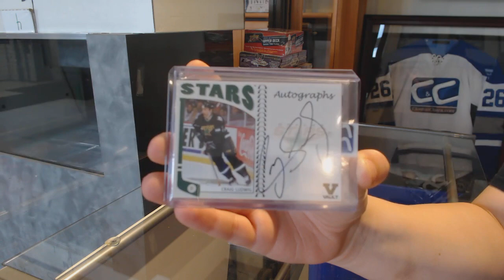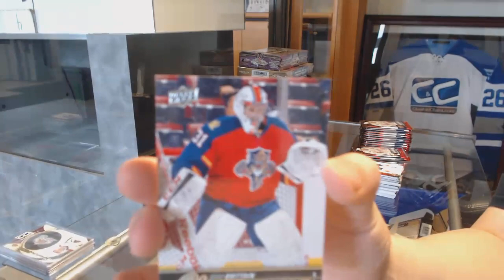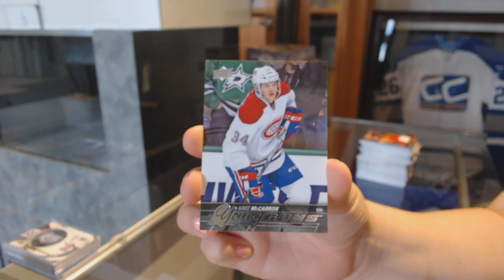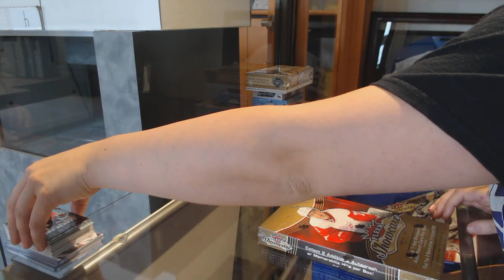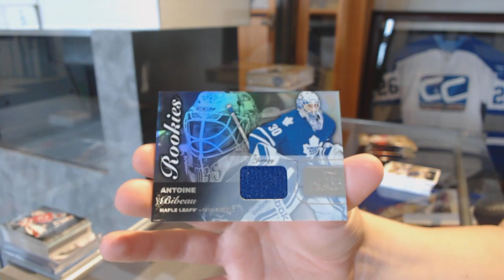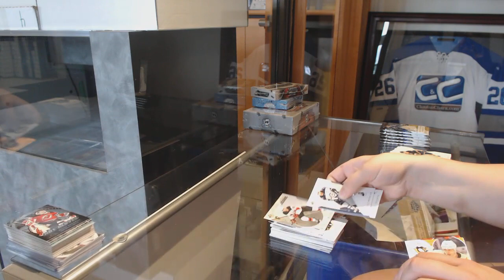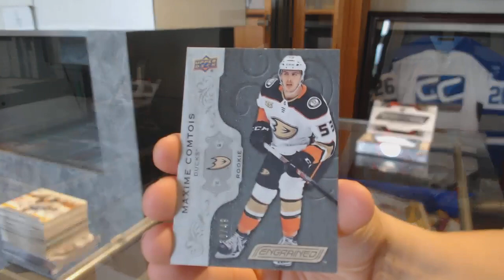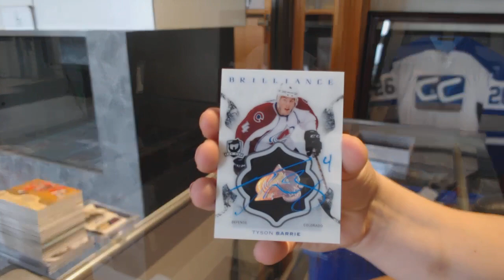Saturday Hockey Box Mix Break With 16-17 UD The Cup! - C&C GB #9959